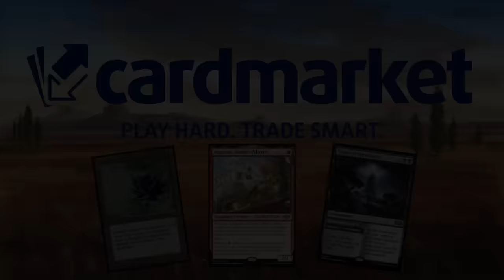Reanimando de forma SALVAJE. Mardu Reanimator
¡DIRECTOS!